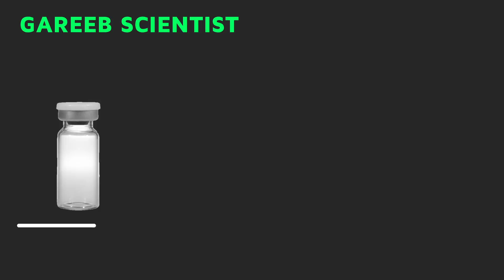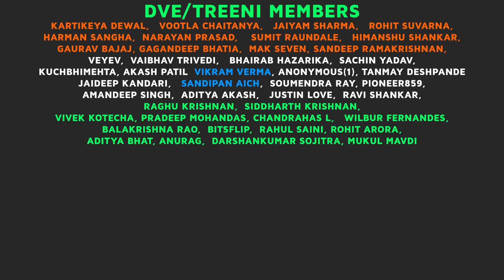How much time do COVID vaccines need to start working ?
Covid vaccines wont start working the day you get them , heres why.